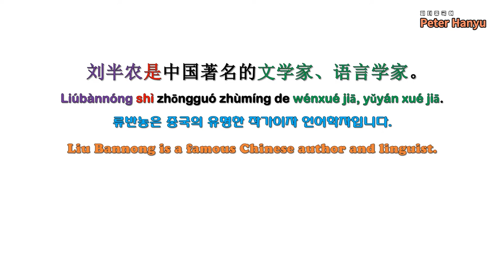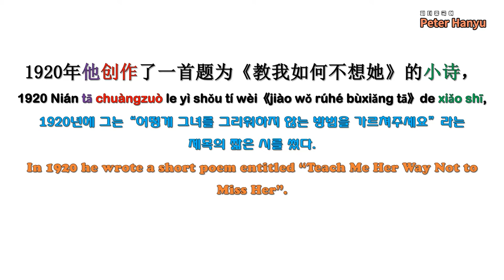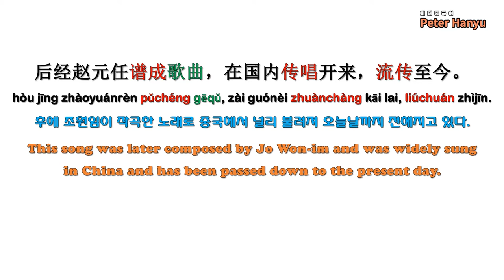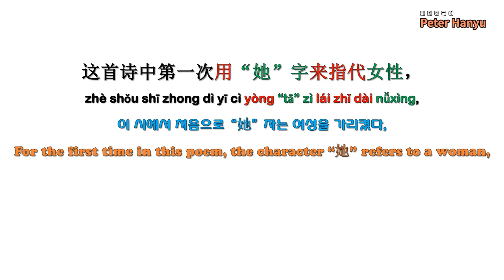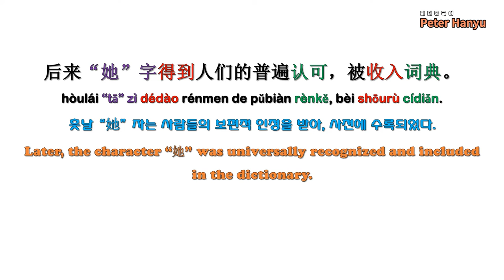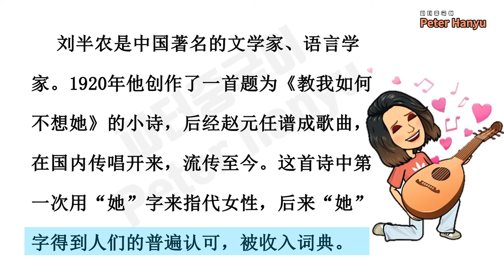Practice Chinese reading for HSK4 levelers（Improve your pronunciation in chinese）